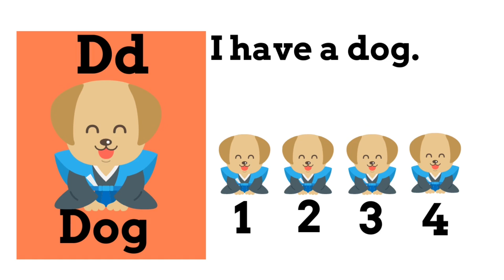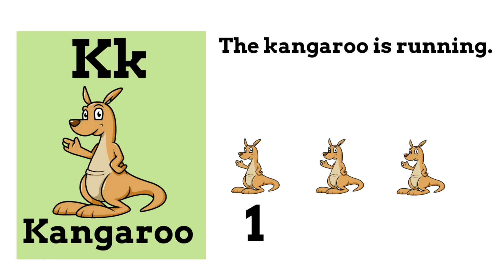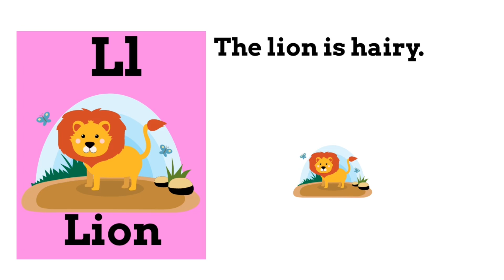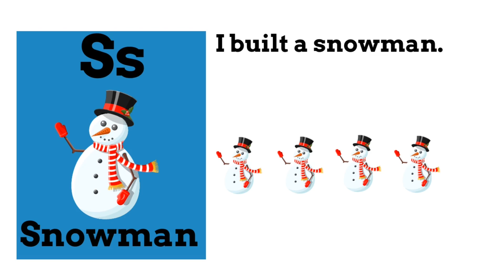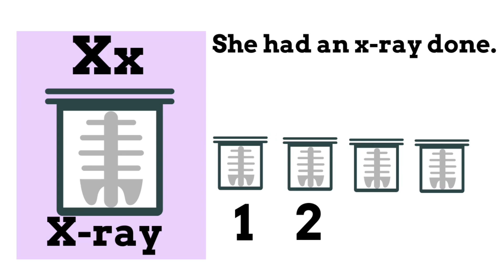Full ABC’s With Counting & Sentence!